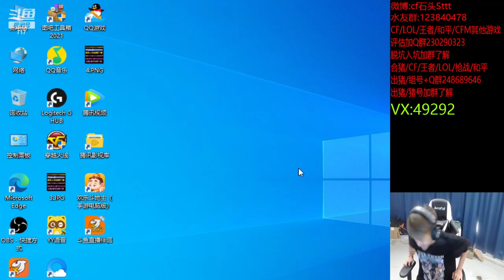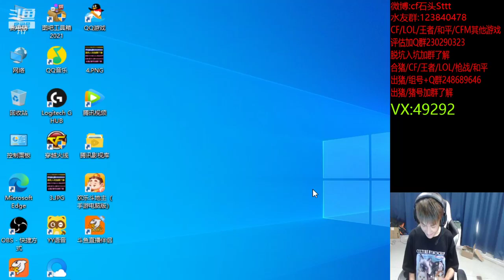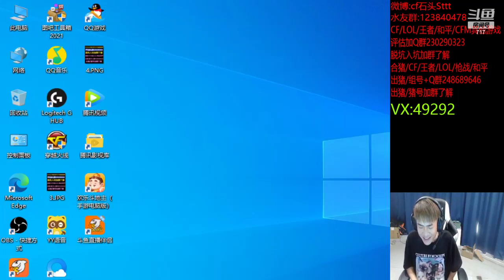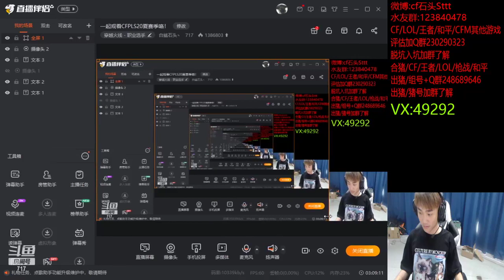if he didn't give him some guts, a secretary wouldn't dare criticize him - litelin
litelin
if he didn't give him some guts, a secretary wouldn't dare criticize him